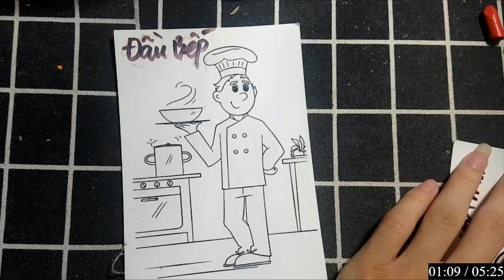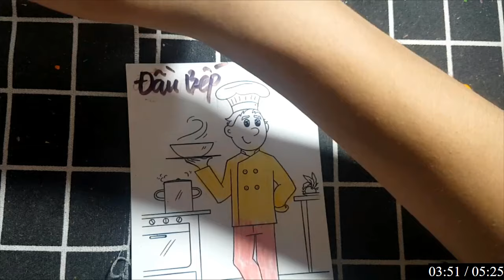Làm Đồ Handmade Từ Sợi Dây Và Vải Vụn - Trang trí giày nút